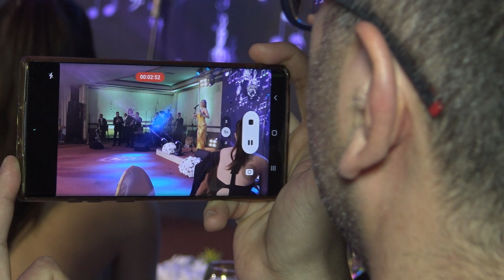Grupa Kruna i Stojne Nikolova - Oko moe (FOLK VECER NA POPULARNOSTA 2023)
FOLK VECER NA POPULARNOSTA 2023

Balkan Music TV
Art Studio Produkcija